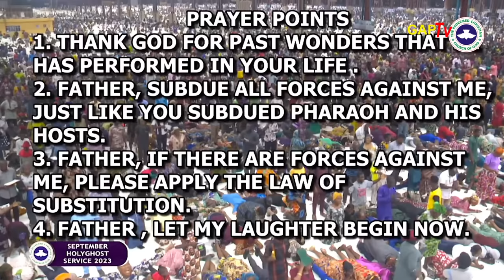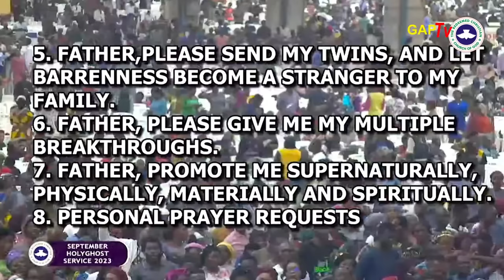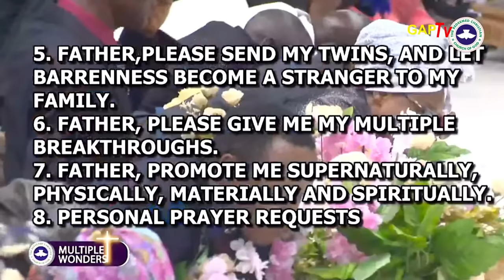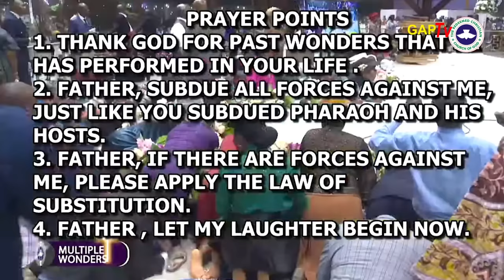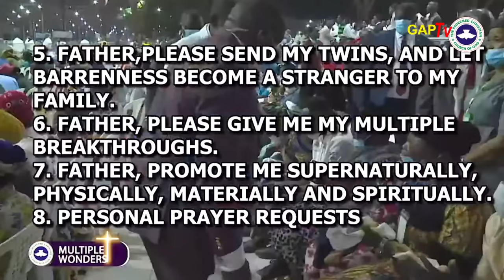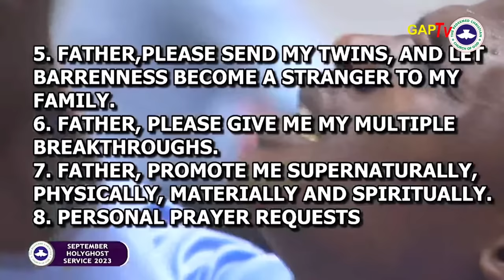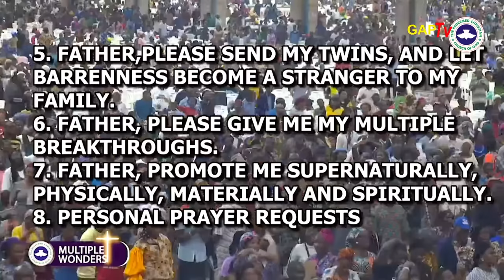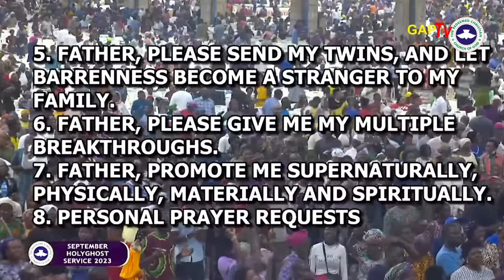Pastor E.A Adeboye Sermon @RCCG September 2023 HOLY GHOST SERVICE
RCCG September 2023 Holy Ghost Service Live - MULTIPLE WONDERS
September 2023 RCCG Holy Ghost Service
The 9th Holy Ghost Service Of The Redeemed Christian Church Of God "RCCG" In The Year 2023.